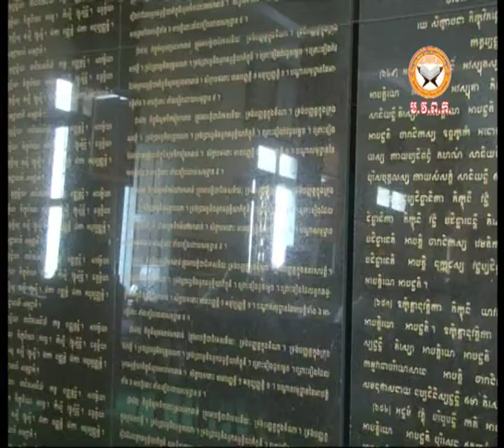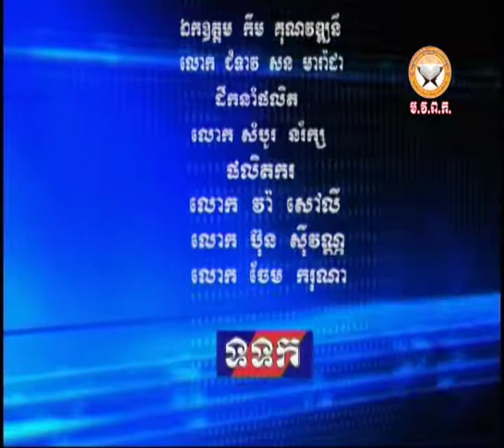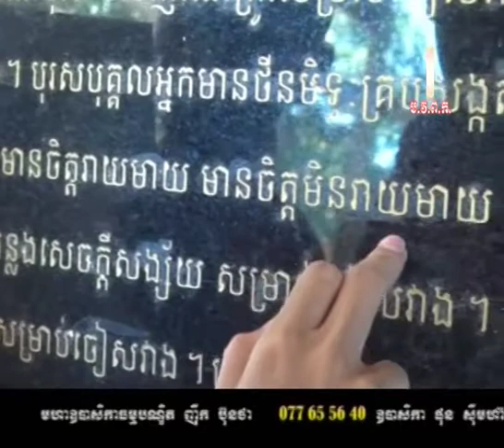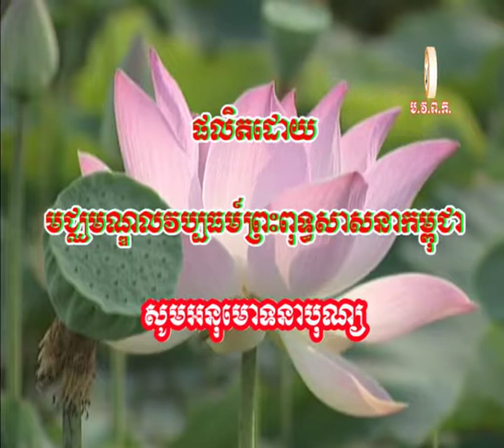207 - Neaty svengyol នាទីស្វែងយល់ព្រះពុទ្ធសាសនា (ភាគ 24 ឃ្លាប 190, 191)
Forum of Understanding Buddhism (FUB) aims to promote the teaching of the Buddha based on Tripitaka and commentary.
In Cambodia Tripitaka part 24.

[ ១៩០ ] ពេលនោះមាតាបិតារបស់រដ្ឋបាលកុលបុត្រ និយាយនឹងរដ្ឋបាលកុលបុត្រយ៉ាងនេះថា នែរដ្ឋបាលកូន បាឯងជាកូនតែមួយ ជាទីស្រឡាញ់ពេញចិត្តរបស់យើង អ្នកធ្លាប់ចំរើនដោយសេចកី្ដសុខ គេថែរក្សាមកដោយសេចក្ដីសុខ នែរដ្ឋបាលកូន អ្នកមិនទាន់ស្គាល់សេចកី្ដលំបាកបន្តិចបន្តួយសោះ នែរដ្ឋបាលកូន អ្នកចូរក្រោកឡើង ចូរបរិភោគបាយ ផឹកទឹក ទាំងឲ្យគេបំរើទៅ កាលបើអ្នកបរិភោគបាយ ផឹកទឹក ទាំងឲ្យគេបំរើ បរិភោគកាមហើយ ចូរធ្វើបុណ្យតាមស្ម័គ្រចិត្តចុះ យើងមិនអនុញ្ញាតឲ្យអ្នកចេញចាកផ្ទះទៅបួសទេ ទោះណាជាដល់ស្លាប់ យើងក៏មិនចង់ឲ្យព្រាត់ប្រាសបាឯងទេ ចំណង់បើអ្នកនៅសល់ (យ៉ាងនេះ) តើយើងនឹងអនុញ្ញាតឲ្យបាចេញចាកផ្ទះទៅបួស ដូចម្ដេចបាន។ កាលដែលមាតាបិតានិយាយឃាត់យ៉ាងនេះហើយ រដ្ឋបាលកុលបុត្រក៏ស្ងៀម។ មាតាបិតារបស់រដ្ឋបាលកុលបុត្រនិយាយនឹងរដ្ឋបាលកុលបុត្រ អស់វារៈពីរដងយ៉ាងនេះ។បេ។ សូម្បីអស់វារៈទី២ រដ្ឋបាលកុលបុត្រក៏នៅតែស្ងៀមទៀត។ មាតាបិតារបស់រដ្ឋបាលកុលបុត្រនិយាយនឹងរដ្ឋបាលកុលបុត្រជាគំរប់៣ដងយ៉ាងនេះថា ម្នាលរដ្ឋបាលកូន អ្នកជាកូនប្រុសតែមួយ ជាទីស្រឡាញ់ពេញចិត្តរបស់យើង អ្នកធា្លប់ចំរើនដោយសេចកី្ដសុខ មានគេថែរក្សាដោយសេចកី្ដសុខ នែរដ្ឋបាលកូន អ្នកមិនទាន់ស្គាល់ទុក្ខបន្តិចបន្តួចសោះ នែរដ្ឋបាលកូន ចូរអ្នកក្រោកឡើង ចូរបរិភោគបាយផឹកទឹក ឲ្យគេបំរើទៅ កាលបើបរិភោគបាយផឹកទឹកទាំងឲ្យគេបំរើ បរិភោគកាមហើយ ចូរធ្វើបុណ្យតាមស្ម័គ្រចិត្តចុះ យើងមិនអនុញ្ញាតឲ្យបាឯងចេញចាកផ្ទះទៅបួសទេ ទោះបីដល់ស្លាប់យើងក៏មិនប្រាថ្នាឲ្យឃ្លាតអំពីបាដែរចំណង់បើអ្នកនៅរស់ត្រឡាំង តើយើងនឹងអនុញ្ញាតឲ្យបាចេញចាកផ្ទះទៅបួសដូចម្ដេចបាន។ សូម្បីអស់វារៈទី៣ រដ្ឋបាលកុលបុត្រក៏នៅតែស្ងៀម។